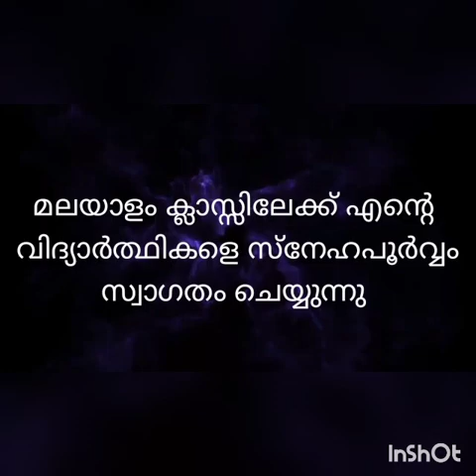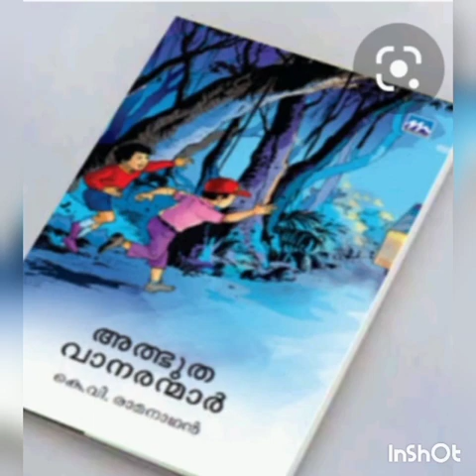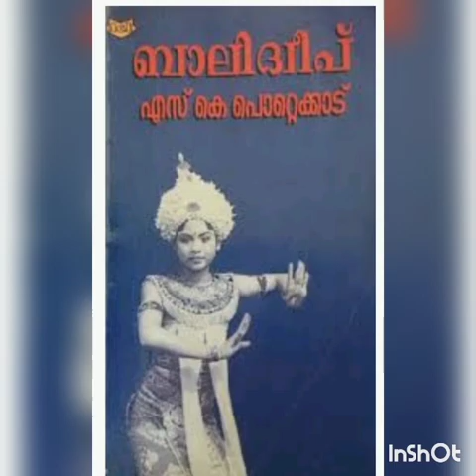Srcs class 6 Malayalam module1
പാഠം 4 ഉപമന്യു